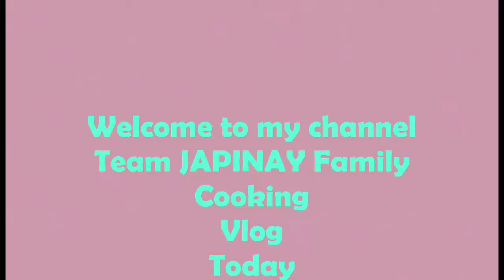How to make Banana cake? Banana cake easy recipe+super Delicious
Team JAPINAY Family